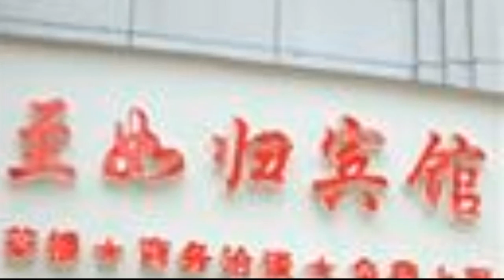Zhirugui Hotel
The Zhirugui Hotel is less than 10 minutes' drive from Chongqing Jiangbei International Airport (CKG). Hotel amenities include a laundry service, a business centre and a safe-deposit box. Free parking is available for drivers, or an airport shuttle service can be requested. The hotel also offers a ticket service. The rooms are equipped with a safe and the hotel has room service.